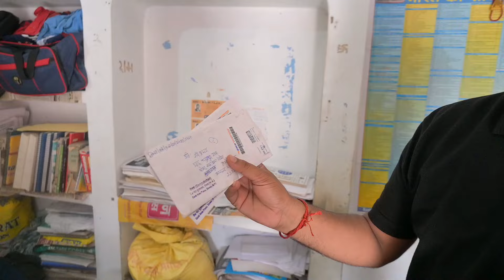ISRO Selected Student Success Story | ISRO Recruitment | info Trade ITI Classes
Space Applications Centre (SAC) at Ahmedabad is spread across two campuses having multi-disciplinary activities. The core competence of the Centre lies in development of space borne and air borne instruments / payloads and their applications for national development and societal benefits. These applications are in diverse areas and primarily meet the communication, navigation and remote sensing needs of the country. Besides these, the Centre also contributed significantly in scientific and planetary missions of ISRO like Chandrayaan-1, Mars Orbiter Mission, etc. The communication transponders developed at this Centre for Indian National Satellite (INSAT) and Geo Synchronous Satellite (GSAT) series of satellites are used by government and private sector for VSAT, DTH, Internet, broadcasting, telephones etc.

ISRO Online Course के लिए Info Trade App को डाउनलोड करें

💁‍♀️ITI Trade Admission inquiry form (info Trade Technical Classes)
💁‍♀️ BARC, DRDO, ISRO etc. Skill Test Training form

Timestamps
00:00 introduction
01:48 ISRO Success Story Start
03:42 Info Trade ITI Class Skill Test
06:15 Skill Test Feedback
08:02 Self Study
11:30 9 साल से तैयारी चल रही थी
12:02 Skill Test Address & PH No

𝗛𝗲𝗹𝗽𝗹𝗶𝗻𝗲 𝗻𝘂𝗺𝗯𝗲𝗿 :-
✔️ आप हमें व्हाट्सएप भी कर सकते हैं।

isro,
Space Applications Centre,
isro recruitment,
isro job,isro vacancy,
isro selected student,
isro iti job,
isro new update,
isro classes,
isro online course,
isro live class